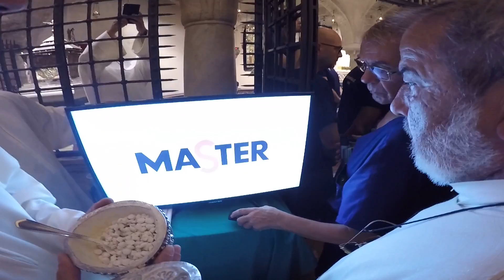⑪ Возвращения в гробницу частицы мощей святителя Николая Чудотворца в г. Бари, Италия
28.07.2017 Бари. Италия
Ковчег с мощами Николая Чудотворца возвратился из России в итальянский Бари
LA RELIQUIA SAN NICOLA E' ARRIVATA A BARI
🔴 PGK.TV Canale religioso, nel pubblicizzare gli eventi più importanti a BASILICA PONTIFICIA DI SAN NICOLA - BARI ✠ ISCRIVITI AL MIO CANALE YOUTUBE ✠ Христианский церковно-общественный канал: занимающийся освещением важнейших событий в Базилике Св. Николая Чудотворца в городе Бари, Италия. Базилика Святого Николая (итал. Basilica di San Nicola) — Католическая Базилика в городе Бари (Италия). Построена для хранения мощей Святителя Николая Мир Ликийского, перенесённых в 1087 году из города Миры в Бари.
 Bazylika św. Mikołaja Cudotwórcy ✠ Βασιλική του Αγίου Νικολάου - Μπάρι (Βάριον) ✠ Απολυτίκιο Άγ. Νικολάου Αρχιεπισκόπου Μύρων της Λυκίας ✠
🔴 Hi. You are on the NEWS PGK TV channel. WELCOME !

7 - 8 и 9 мая ... Праздник Перенесения Мощей Св. Николая Чудотворца в городе Бари ♗ Festa di San Nicola - Bari, dal 7 al 9 maggio

Документальные кадры Базилики святителя Николая Чудотворца в г. Бари и другие события города ♗ VIDEO DOCUMENTARIO BASILICA SAN NICOLA - BARI

Варфоломей I, Патриарх Константинопольский. Посетил Базилику Св.Николая в Бари❃Visita del Patriarca Ecumenico BARTOLOMEO I, Basilica San Nicola a Bari

✞ Roman Catholic Liturgy of the Mass ‎ 💥 Liturgia Católica Romana de la Misa 💥 Liturgie catholique romaine de la messe 💥Liturgia Chiesa Cattolica

2017 Майские праздники Святителя Николая Чудотворца в г. Бари, Италия ✠ Festa di San Nicola - Bari ♔  Maggio 2017